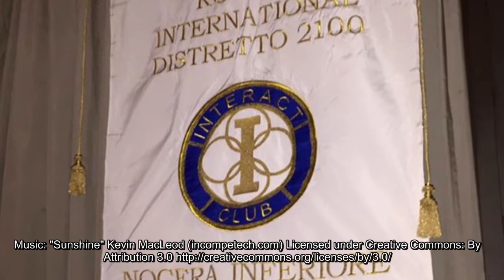Nocera Inferiore-Sarno Interact's video for 7th annual Interact Video Awards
We made a video with some of our Club's photos and vocal comments to describe all the happiness we share when we are together.